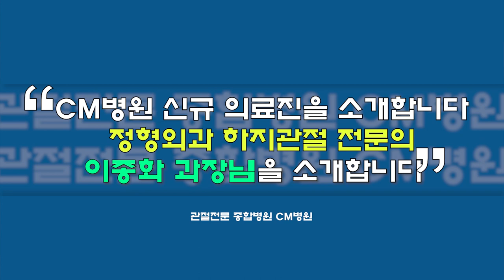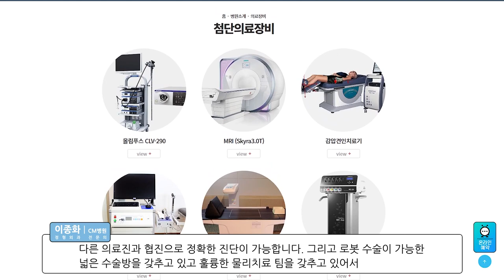CM병원 하지관절 전문의 이종화 과장을 만나보세요!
CM병원 신규의료진 이종화과장을 소개합니다.

주요 진료분야는
 하지관절 / 외상 및 골절 / 인공관절 / 관절경

환자분과의 신뢰감과 친밀감을 쌓아 라포를 잘 형성하며
무릎이 시큰시큰 아플 때 무릎 지킴이 이종화 전문의를 기억해주세요.

·진료시간 (09 : 00 ~ 17 : 30)
월 : 오전
화 : 오후
수 : 오전
목 : 오후
금 : 오후

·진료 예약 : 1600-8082